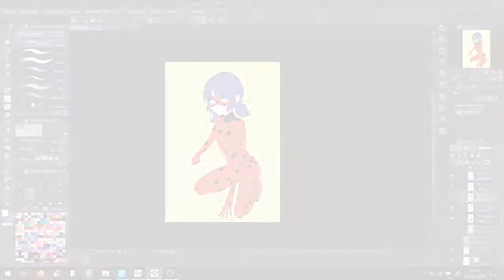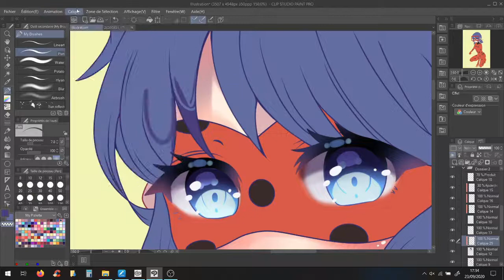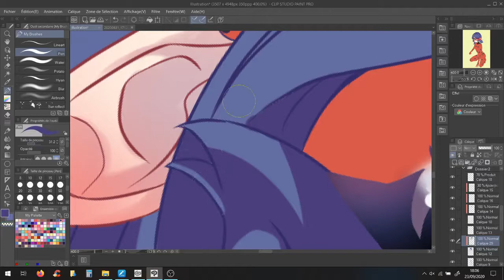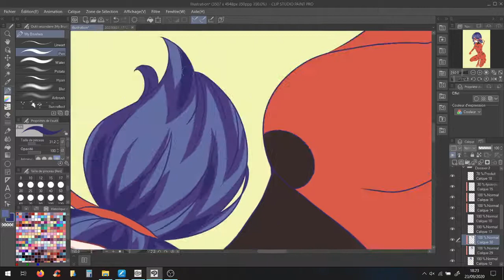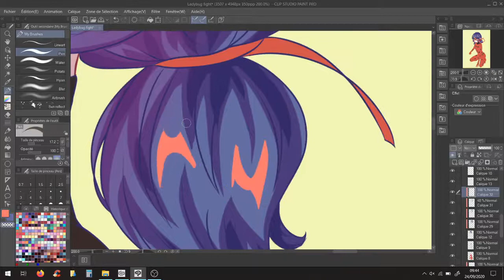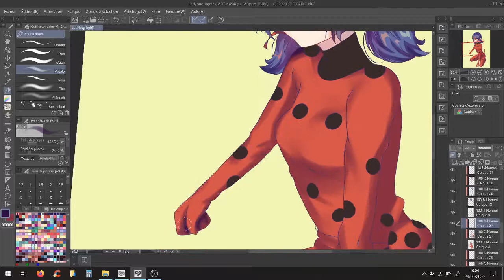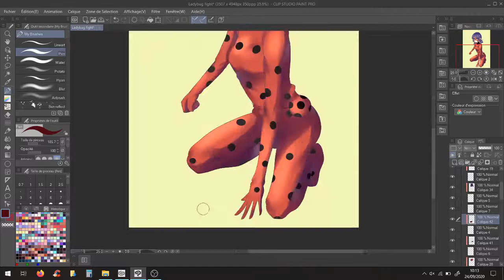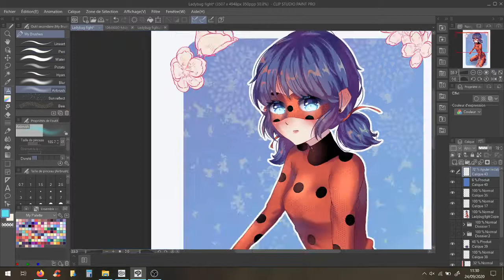【Speedpaint】Ladybug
The New York special came out the last weekend, so I jumped at the chance to draw my favorite heroine.

Character : Ladybug ~ Miraculous

Time : 5 hours
Drawing Software : Clip Studio Paint Pro
Recording Software : OBS Studio